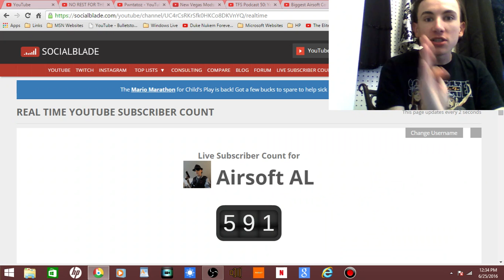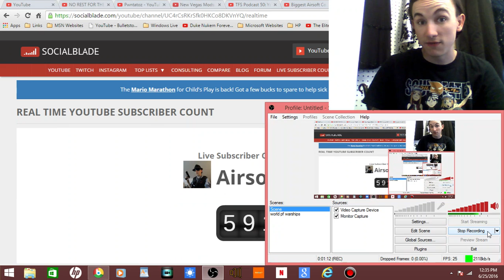Almost at 600 !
Get me to 600 and ill react to novrist video ! this i swear !